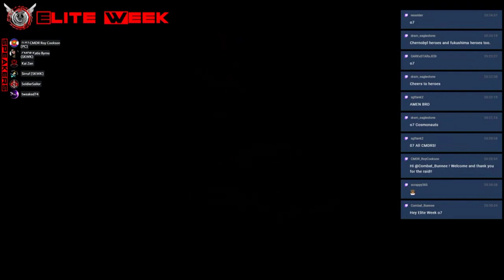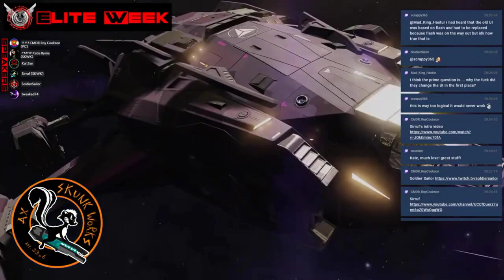A FIRESIDE CHAT WITH KATIE BYRNE, SIRRUF & SOLDIER SAILER OF SKUNKWORKS AX! (PART1)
ELITE WEEK HIGHLIGHT CLIP#146: A FIRESIDE CHAT WITH KATIE BYRNE, SIRRUF & SOLDIER SAILER OF SKUNKWORKS AX! (PART1) (FROM EPISODE #084; JUN 25, 2021)

CAST:KAI ZEN, ROY COOKSON, TWEAKED74, & SPECIAL GUESTS FROM SKUNKWORKS AX:  KATIE BYRNE, SIRRUF, AND SOLDIER SAILOR!
Graphics Producer: Swordsmith
Podcast Editor: Monohive

GUEST INTERVIEW:  SKUNKWORKS AX CREW - KATIE, SIRRUF AND SOLDIER SAILOR!

This Excerpt is taken from: ELITE WEEK #084 - NO MORE F’S TO GIVE... (GALACTIC WATER COOLER: FRI JUNE 25th, 2021)